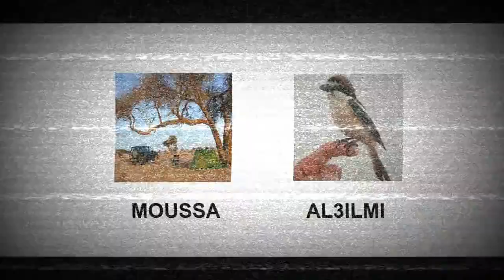Save the mouse انقذت الفار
يبدو انه كان يسبح طول الليل التعب واضح عليه